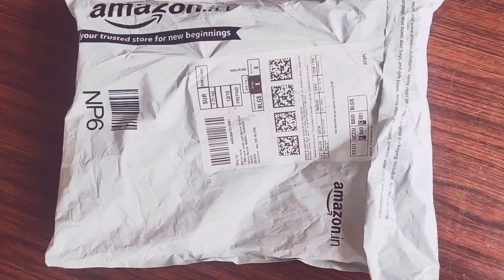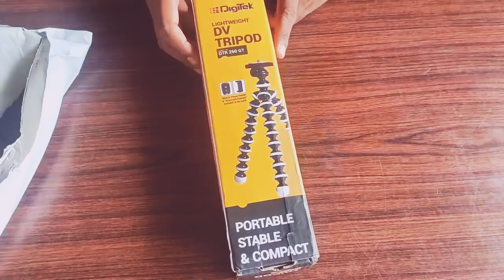Digitek DV Tripod DTR 260 GT|| Unboxing My New Tripod| मेरा नया Tripod अनबॉक्सिंग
Phapsi Vlogger

Unboxing My New Tripod   Digitek  DV Tripod DTR 260 GT.

Song: Thinking Of Us
Artist:Patrick Patrikios
Album:Thinking Of Us